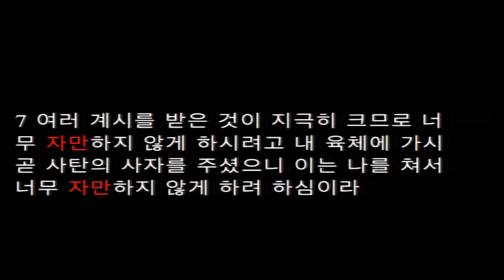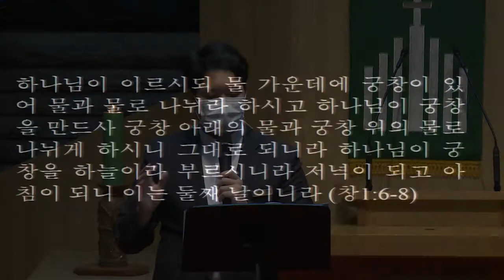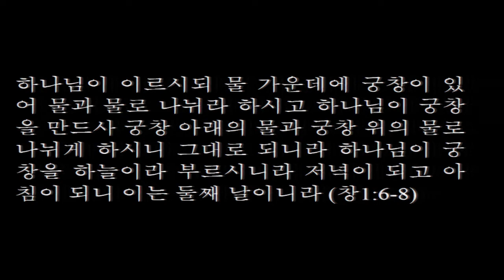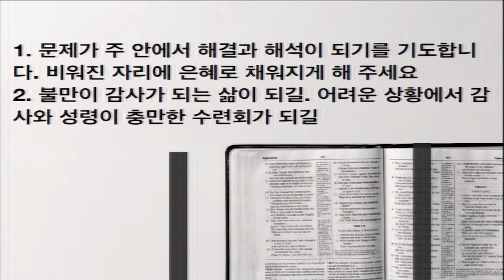연동교회 주일청년예배 - 송요한 목사 (2020.08.09)